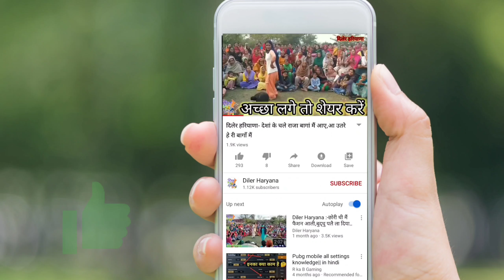Diler Haryana - haryanvi dance lokgeet geet bhajan shots Haryanvi Geet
video is performed to save haryanvi geet , lokggt, Dance, bhajan, folk culture etc.
vats Records
Diler Haryana
Haryanvi Bhajan Mandali
Pannu films
Roshni Devi Bishnoi
Haryanvi Riwaj
Rang Rangeela Haryana
Andy Haryana
Sonotek Digital
Pannu Films
Papal sangwan
Sulekha Dalal
DAHIYA FILMS
Haryanvi Sitare
Dada kheda bhajan mandali
A to Z Haryana
Fouji Music Bhakti
desi music station
haryanvi folk
rangila haryana
kala niketan
anytimes records
tammo records
special haryana
d2k beats
हरियाणवी गीत
mast haryana
rang rangeela Haryana
gurpreet Kaur
karamvir fouji
shortvideos
diler Haryana
apna Haryana
roshni Devi Bishnoi
Haryana ke geet
haryanvi songs
papal sangwan
folk dance
haryanvi riwaj
sonotek
vats records
haryanvi bhajan mandali
roshni devi Bishnoi
Haryanvi Folk
Desi
folk Dance
haryanvibalak
sonotek Digital
HARYANVI FOLK
VATS Records
Rangila Haryana
PAPAL SANGWAN
Tammo records
Desi Music station
D2K Beats
Anytimes Records
Kala Niketan
Chanda videos
Chahat Music
Mast Haryana